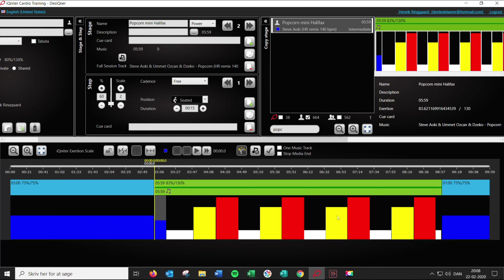How to copy a stage from your library to a session in DesiQner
iQniter, DesiQner